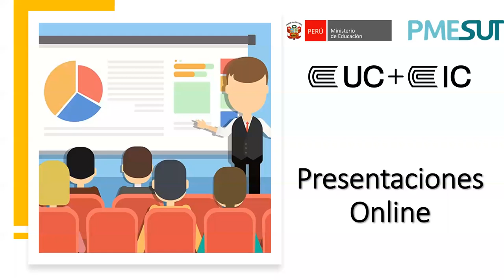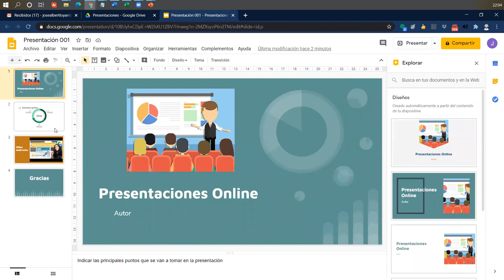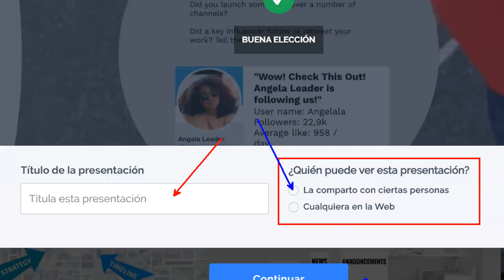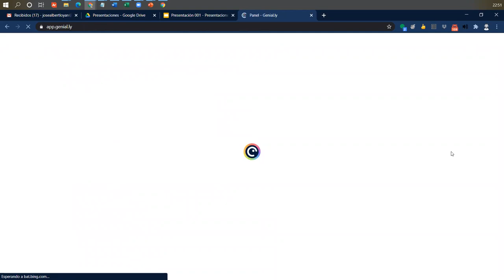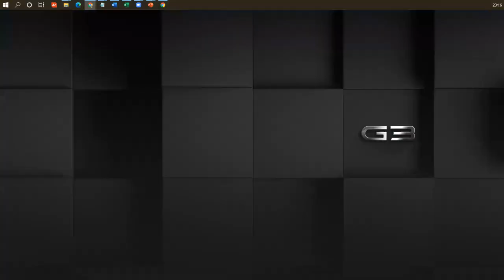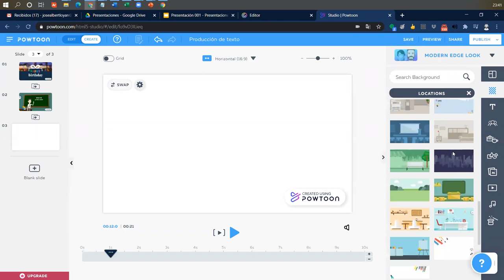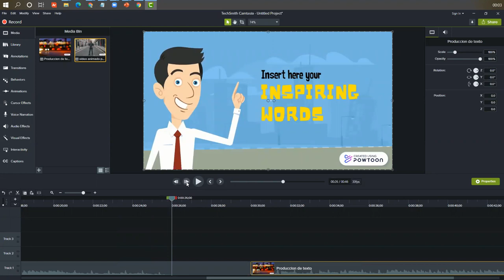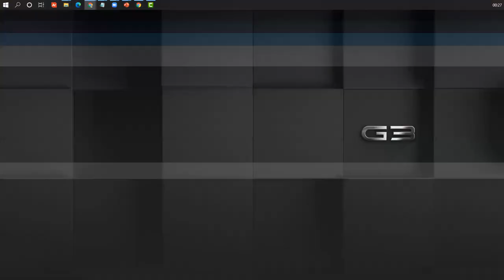Taller: Presentaciones Online G2